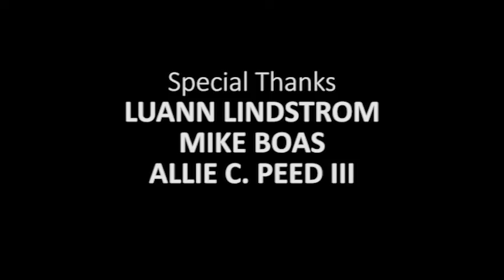181 Don't You Lose Your Love - in the battle for Equal Rights - women deserve the same opportunities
I have three sisters and I'm sensitive to the fact that they have more often than not not been given the same opportunities and support to express their creative selves as I have.
I made this music video as way to encourage my many sisters, in the big family of humankind, to not lose their love as they confront some of the stifling obstacles put in their way.

Behind the Song: "Don't You Lose Your Love"
In 1978, when I started this painting, I was experiencing a sense of great loss as many of my closest friends (three in particular) were moving away. They were beginning new lives in places a great distance away and I realized that our friendships were never going to be the same.

They wanted to take the seeds that they had developed in their lives up to then and to plant them in new endeavors to cultivate their future growth.

Although I understood that we all had our individual paths that we needed to travel, it was still difficult to absorb the sorrow that I was feeling.

The large painting, which took many months to paint, acted as a great catalyst for working through my grief. In a way, like the woman comforting the other woman in the painting,  it was my greatest comfort as I rose up to go on and build new roads for myself.

Over 30 years later I wrote this hopeful song in another attempt to comfort those who were feeling beaten down and could use some encouraging words.
From my 10th CD entitled "Don't You Lose Your Love."

               “Don’t You Lose Your Love”
They may wear you down -Try and beat you down
Lift up your eyes - And raise your head
Ch: Don’t you lose your love
       Save it just because
       It’s your life’s very breath
       Without her you know what’s left
Your silence would bring you down
Rob the world of a lovely sound
Sing like it meant your life
Give ‘cause you know it’s right     Ch:
Sing most every day
Through the tears and through the pain
Through all the things you hate to see
Sing as you fight for what should be    Ch: